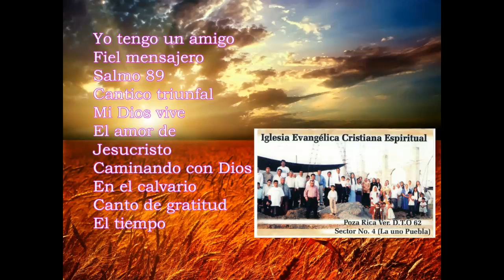Grupo Sinaí Poza Rica Ver. YO TENGO UN AMIGO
Yo tengo un amigo 00:01
Fiel mensajero 03:24
Salmo 89 06:50
Cantico triunfal 06:50
Mi dios vive 13:37
El amor de Jesucristo 16:49
Caminando con Dios 20:20
En el calvario 23:06
Canto de gratitud 26:28
El tiempo 31:19

Colección Dios en la música de IECE